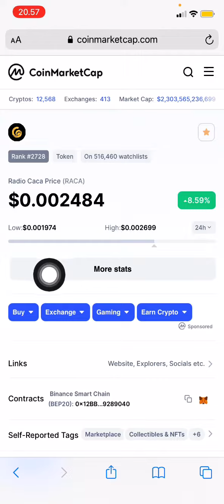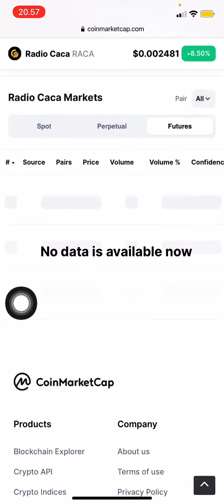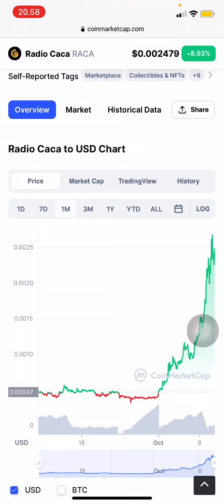RACA COIN PRICE PREDICTION | RACA CRYPTO | RADIO CACA RACA| ELON MUSK MOTHER RACA COIN |SPACE X RACA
Raca coin
Raca crypto
Raca price analysis
Raca coin price analysis
Raca radio caca